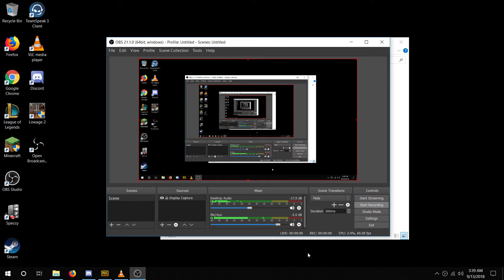CAFN8D DIARRGETA - PUBG HACK REVIEW